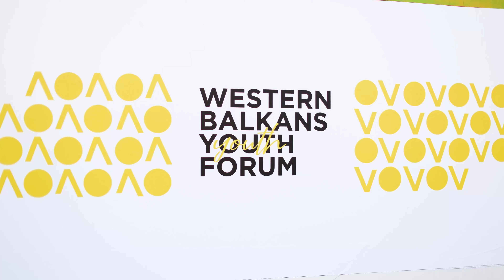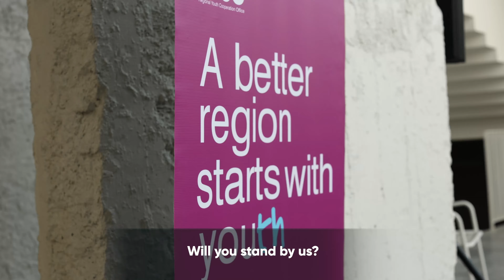Western Balkans Youth Forum 2023 - After Movie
The essence of "Balkan Youth Express" train ride and the presentation of action points by young minds through the lens of the 🎥 🚂